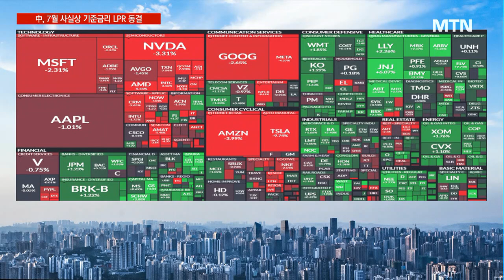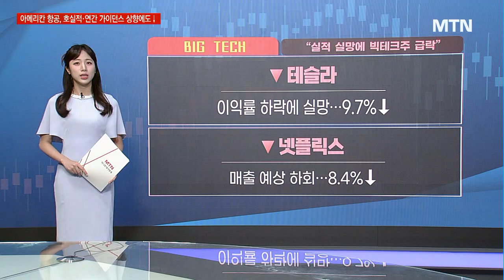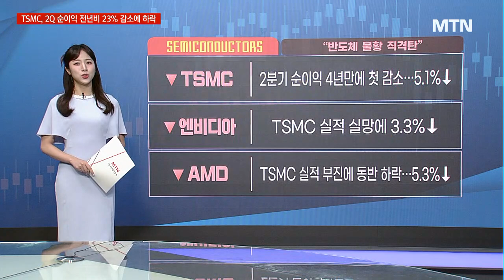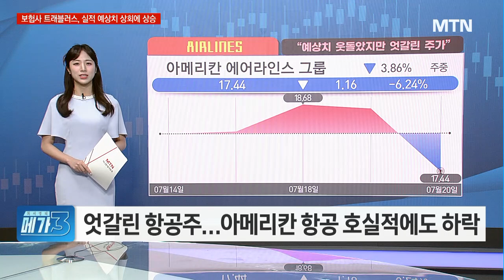[美마감 브리핑] 메가3 : 테슬라-넷플릭스 돌연 급락…나스닥 '털썩' 너무 올랐다? / 머니투데이방송 (증시, 증권)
07/21 굿모닝 6:00 글로벌

- 뉴욕증시, 혼조 마감…다우 9거래일 연속 상승
- 테슬라-넷플릭스 돌연 폭락…나스닥 2.1%↓
- TSMC, 美 공장가동 연기…올해 매출 10% 감소 전망
- 엇갈린 항공주…아메리칸 항공 호실적에도 하락